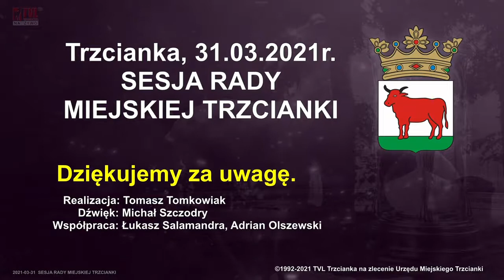Sesja Rady Miejskiej 2021-03-31